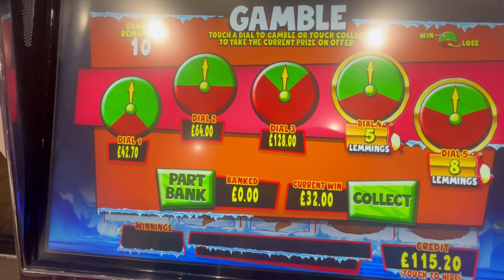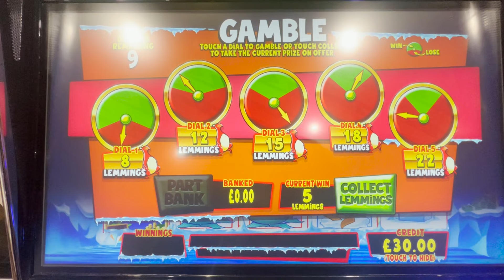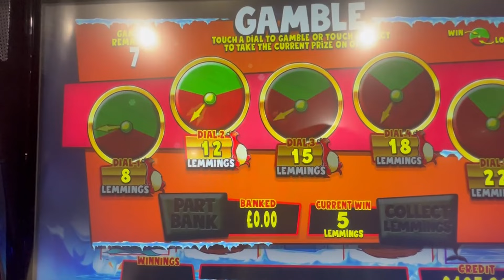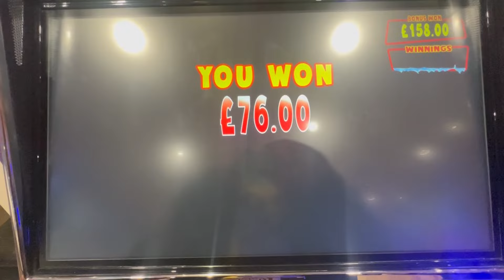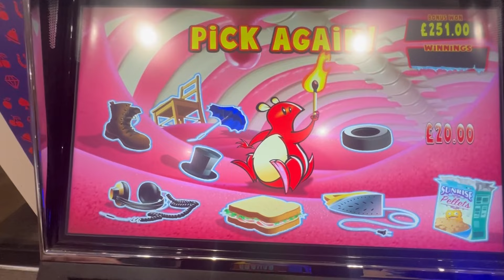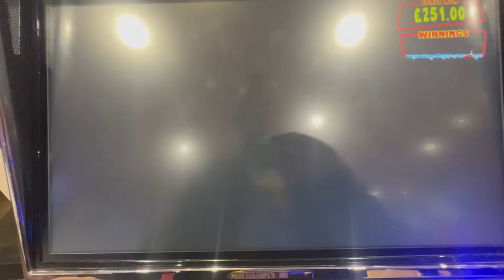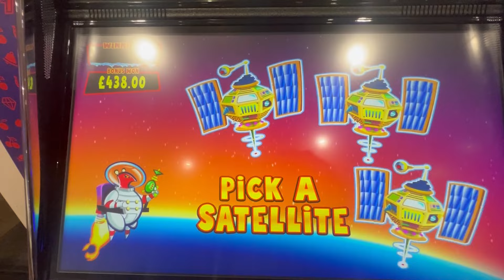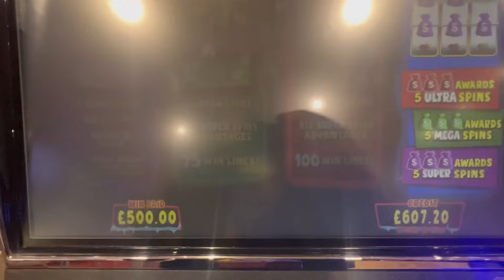**Max Bet Bookies Slots** Lemmings Jackpot !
Playing Lemmings Bookies slots !

DO Not Try to imitate these gambles you will always lose in the long run

18+ only Gamble Responsibly
Gambling is highly addictive and can cause serious financial problems please note if you do gamble, only do it with what you can afford to lose!  if you have any issues with gambling or think you know someone with a gambling problem seek help and advice see below